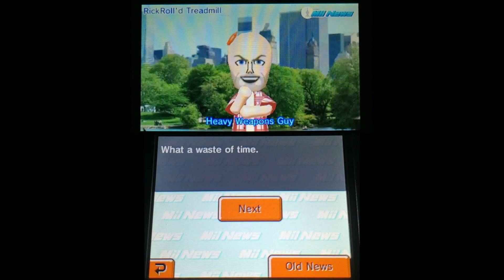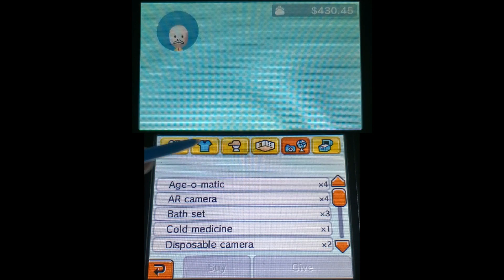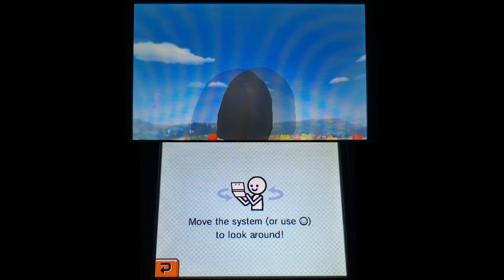WHAT HAVE I DONE????? - Tomodachi Life Part 6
MORE LOVE and BONKERS stuff!

(Ignore the straight up nuke in the thumbnail.)